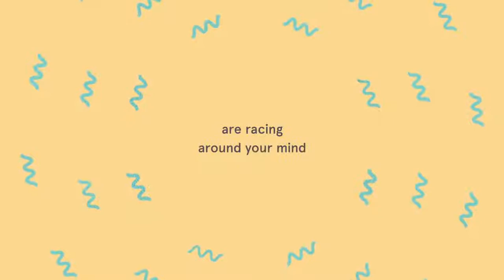Let go of Stress with this Mini Meditation that is Very Effective!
Are you stress right now? Then, this video will show you how to let go of stress. Specifically, to feel relax and this is very effective!